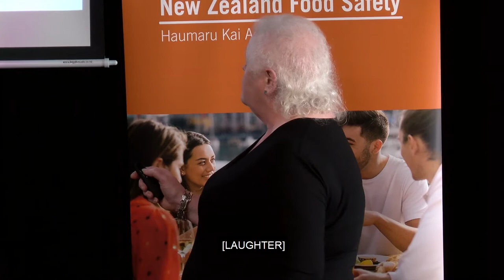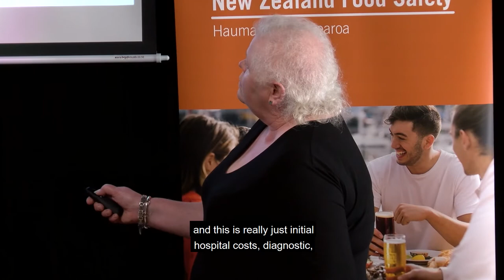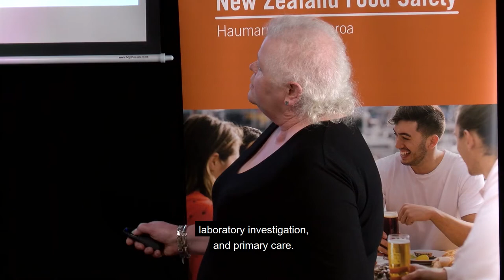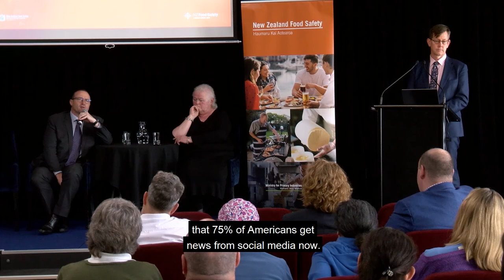Food Safety Lecture 4: New Zealanders benefiting from food technology.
Dr John Roche (Chief Science Adviser, New Zealand Food Safety) and Dr Fiona Thomson-Carter (Director, Food Science and Risk Assessment, New Zealand Food Safety) spoke on regaining consumer trust in a digital age, and food science.

The New Zealand Food Safety Lecture Series 2019 featured two lectures in Auckland, a lecture in Christchurch, and one in Wellington. At each lecture, experts spoke on food safety issues and audience members had the chance to ask questions.